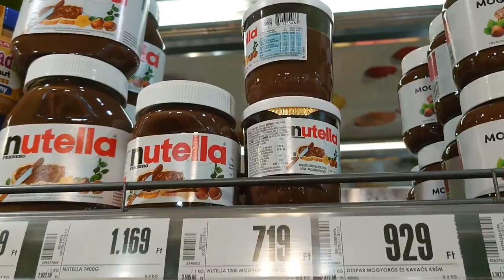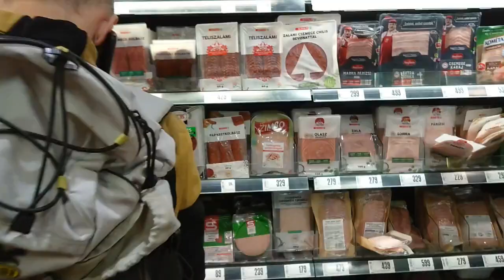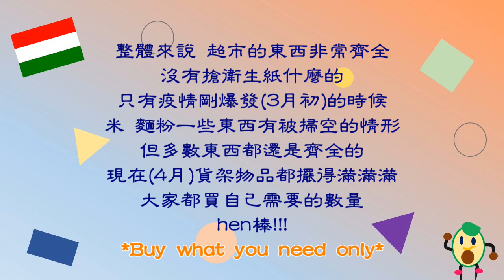🇭🇺匈牙利居家隔離#4 疫情下的超市🏪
🇭🇺匈牙利居家隔離第四集!!!
✨一週一次的放風時間✨
沒錯！一週一次去超市採買的時間就是我難得放風的時間，每次進去都滿載而歸的出來（但這次是陪別人去買）
根據我的觀察...
匈牙利只有在三月初疫情剛爆發的時候，一些米啊麵粉之類的糧食有被掃空的情形，那時候多跑幾家也是可以買到，影片拍攝四月多的時候，可以看到超市貨架上的東西非常齊全，我們也沒碰到搶衛生紙的狀況。
大家購買自己所需的物品數量，不囤貨，hen 棒👍